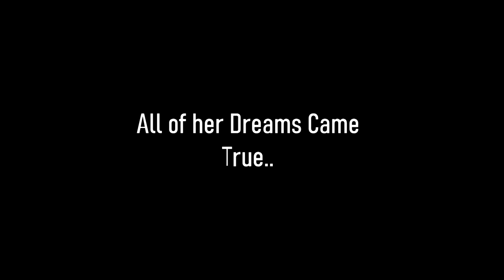Don't Fall in Love Final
Mood Project Final: Com 312